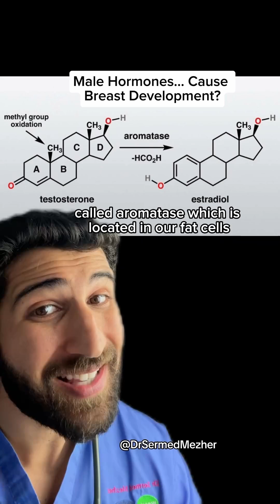How Do Male Hormones Cause Breast Development?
Testosterone can be converted to estrogen in the body through a biochemical process called aromatization. This process is mediated by the enzyme aromatase, which is found in various tissues, including adipose (fat) tissue, the brain, and the gonads (ovaries and testes). Here’s how this conversion occurs:

Aromatase Enzyme: Aromatase is a key enzyme responsible for the conversion of androgens (male hormones) into estrogens (female hormones). It is a member of the cytochrome P450 superfamily of enzymes, which are involved in the metabolism of various substances in the body.

Substrate Availability: Testosterone, an androgen, serves as a substrate for aromatase. The enzyme catalyzes the conversion of testosterone into estradiol, the most potent form of estrogen. Another androgen, androstenedione, can also be converted into estrone, a weaker estrogen, which can then be converted into estradiol.

Mechanism of Conversion: The aromatase enzyme works by adding an aromatic ring to the androgen substrate. This process involves the removal of a methyl group and the addition of a hydroxyl group, transforming the structure of testosterone into that of estradiol.